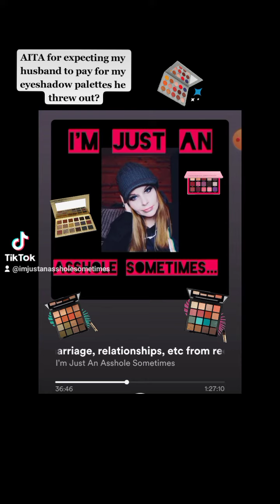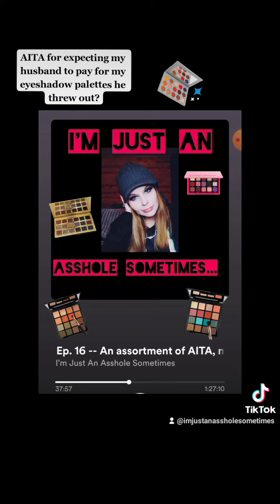Podcast clip-- AITA for expecting my husband to pay for the makeup he threw away?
Podcast clip of my podcast-- I'm Just An Asshole Sometimes podcast

Listen to it on Spotify/Anchor/YouTube